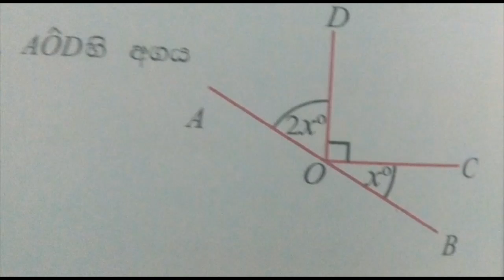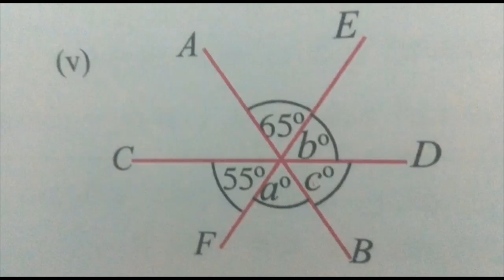ගණිතය - 8 ශ්‍රේණිය - කෝණ - 03